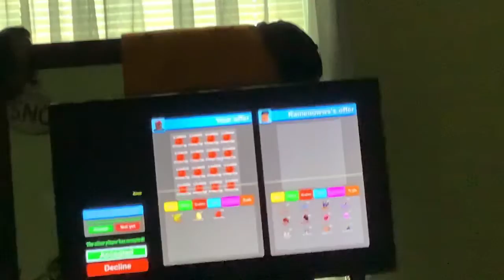Surprising my friend in mining simulator with 25 mega eggs let’s get it